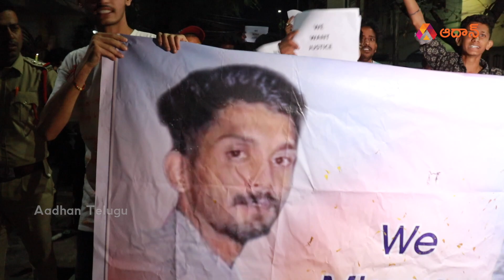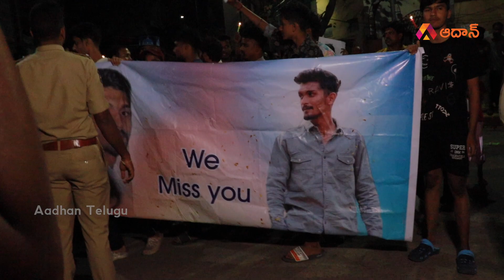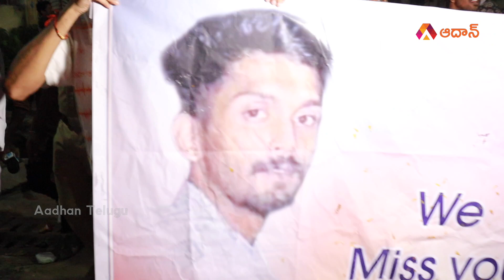రోడ్ ఎక్కినా తరుణ్ ఫ్యామిలీ | SR Nagar Tarun Family Rally | Dasaram Basthi SR Nagar News | Aadhan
Watch రోడ్ ఎక్కినా తరుణ్ ఫ్యామిలీ | SR Nagar Tarun Family Rally | Dasaram Basthi SR Nagar News | harif | Hyderabad | Telugu News | Aadhan